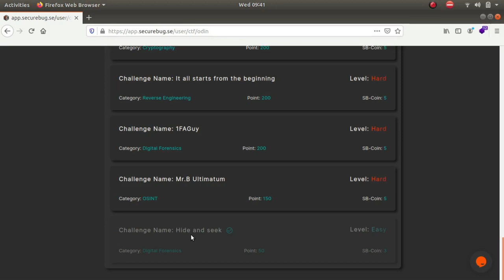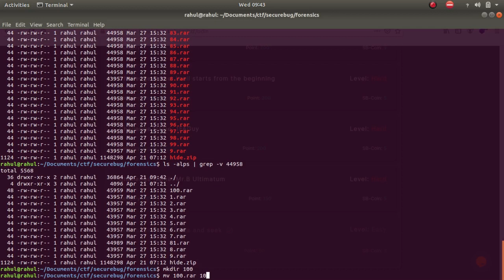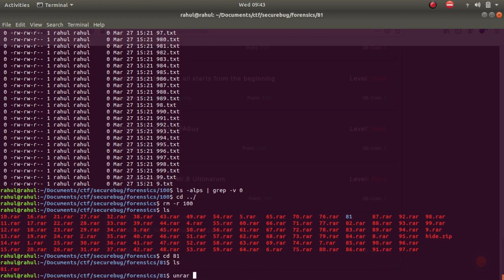Hide and Seek | SecureBug ODIN 2021 | CTF for beginners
This is a video Writeup for Hide and Seek (Securebug odin 2021)

Laptop (I use)
Microphone(I use phone)